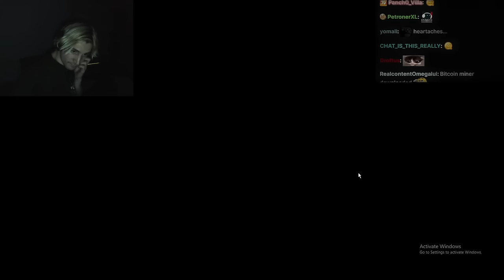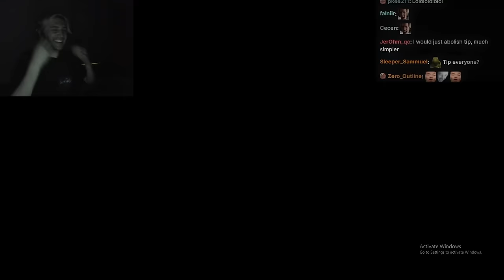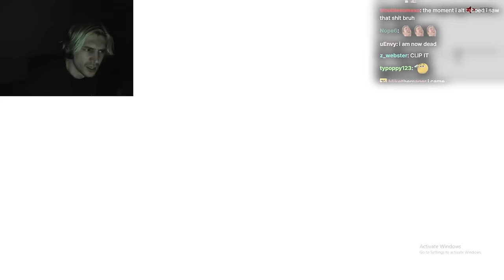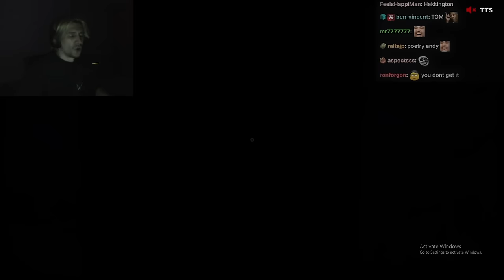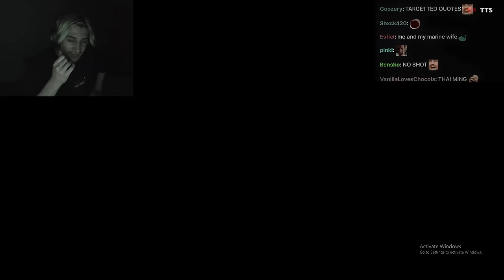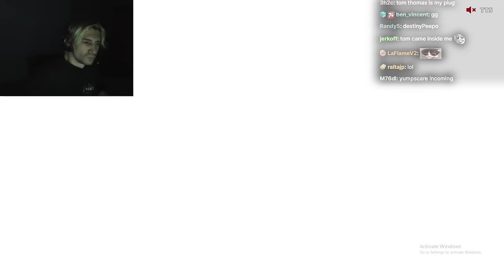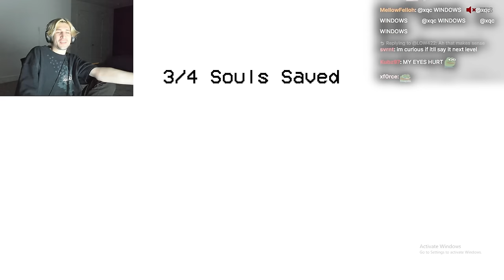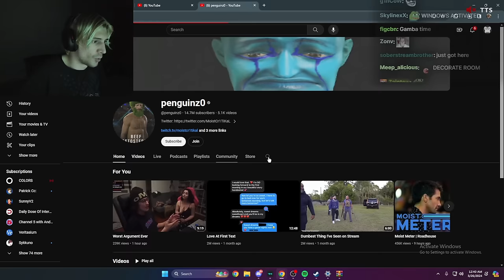THE SCARIEST GAME OF THE YEAR | xQc Plays BROKEN THROUGH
Broken Through is a full length psychological story rich horror game experience that blends terrifying scenarios with dreamish visuals combined with a nostalgic retro theme.